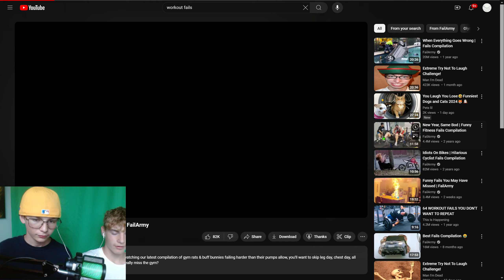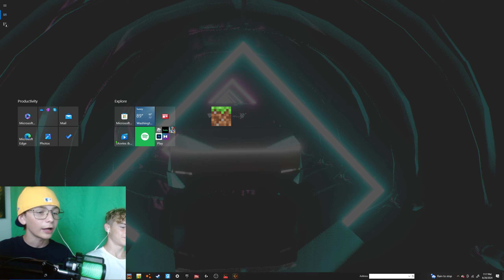The Worst Workout Fails That Should Never Be Attempted!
never try to copy or replicate the fails you see in this video.